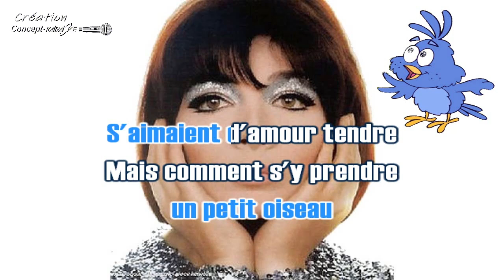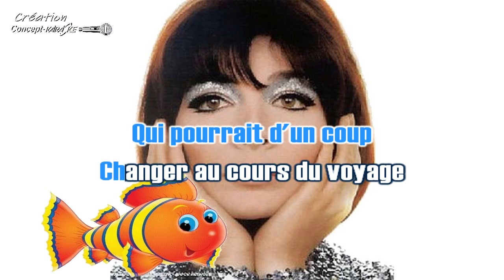Juliette Gréco - Un petit poisson, un petit oiseau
ATTENTION Les demandes ne se font pas dans les commentaires Merci !